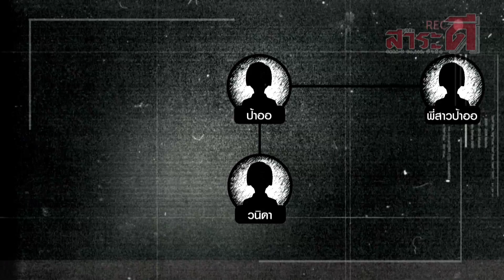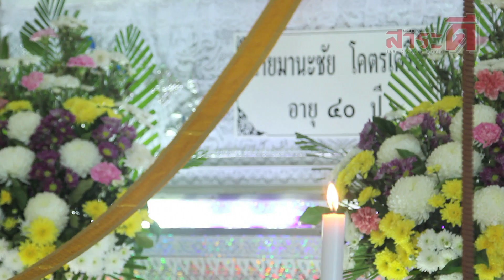คลั่งยิงพยาน สุราษฎร์ธานี l เรื่องจริงผ่านจอ ออกอากาศ 7 กรกฎาคม 2559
เหตุการณ์สะเทือนขวัญนี้เกิดขึ้นที่ อำเภอพุนพิน จังหวัดสุราษฎร์ธานี เมื่อมีชายคนหนึ่งบุกยิงกระหน่ำ ก่อนจะปาระเบิดเพื่อหวังปลิดชีวิตทุกคนในบ้าน ทำให้มีผู้บาดเจ็บและเสียชีวิต ต้นเหตุและปมของคดีสะเทือนขวัญนี้จะเกิดจากอะไร ร่วมหาคำตอบได้ในรายการเรื่องจริงผ่านจอ ห้ามพลาด